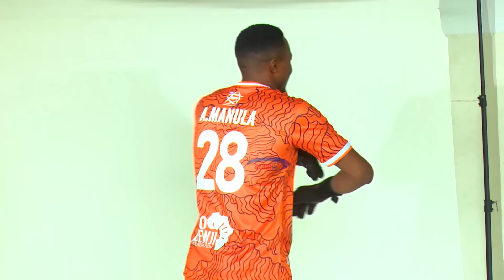SIMBA DAY 2023: Mazungumzo na Wachezaji wa Simba SC kambini, utani na zoezi la kupiga picha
Unajua kwanini beki wa kati wa SimbaSC Che Malone alipewa jina la "Ukuta wa Yeriko" hebu msikilize akielezea historia ya jina hilo na Konde Boy Luís Miquissone na kile alichokuja kuwapa mashabiki wa SimbaSC pia Msikilize Chama na matarajio ya kuirudisha SimbaSC kuwa mabingwa wa